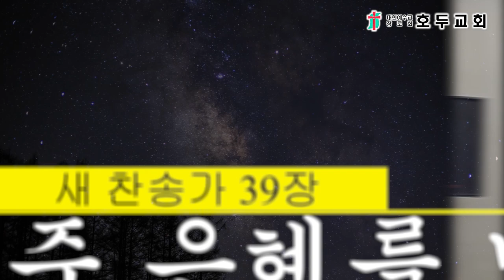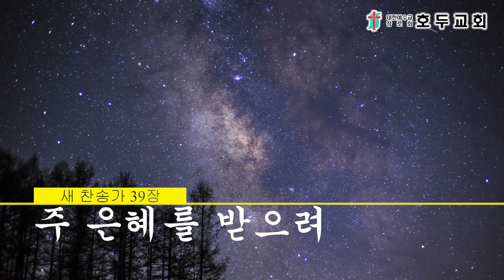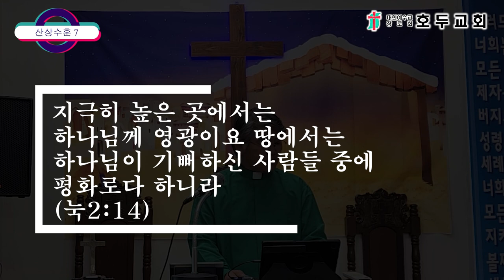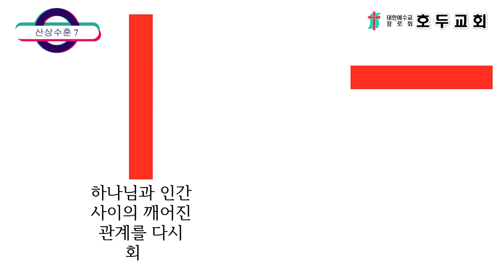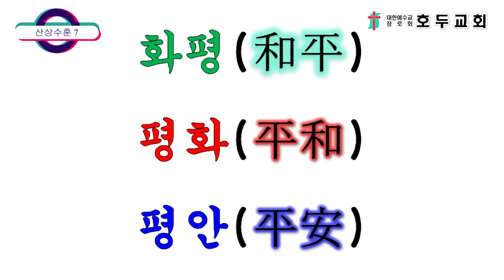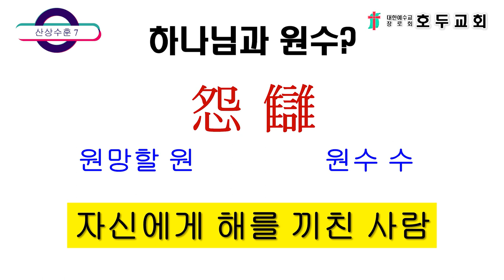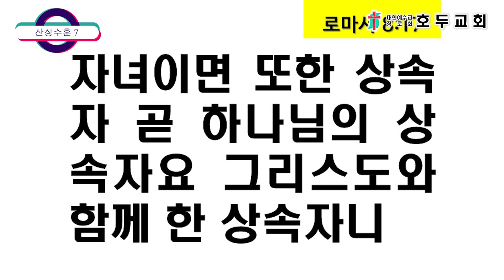수요예배 (2022.11.30)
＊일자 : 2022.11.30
＊성경 : 마태복음 5:9
＊제목 : 산상수훈 7
＊설교 : 박선호 목사
9. 화평하게 하는 자는 복이 있나니 그들이 하나님의 아들이라 일컬음을 받을 것임이요